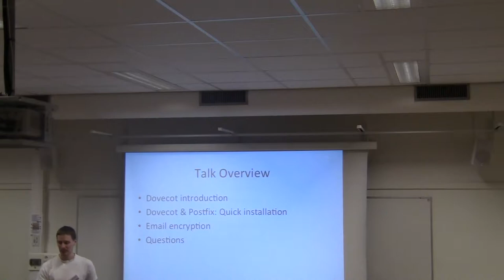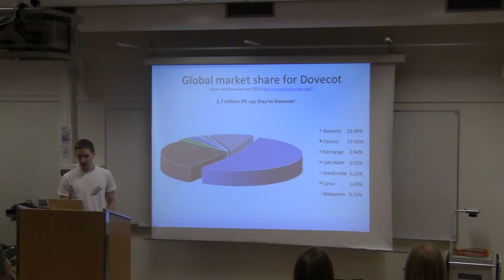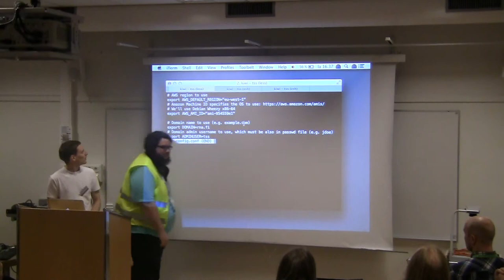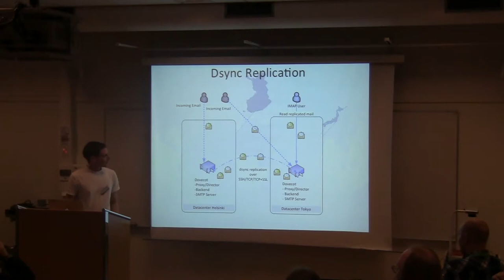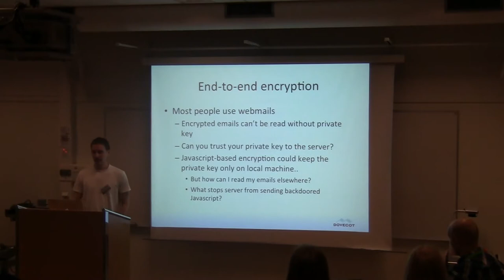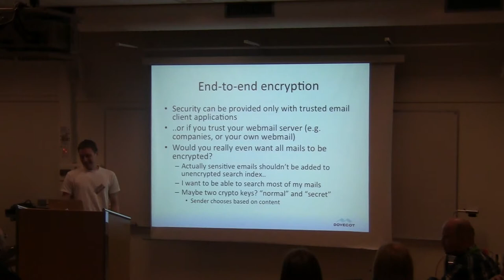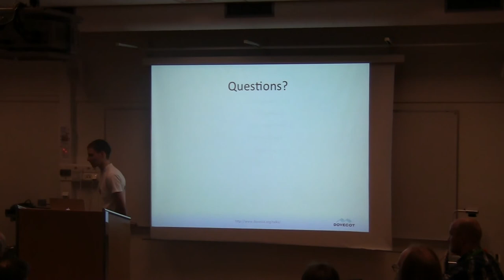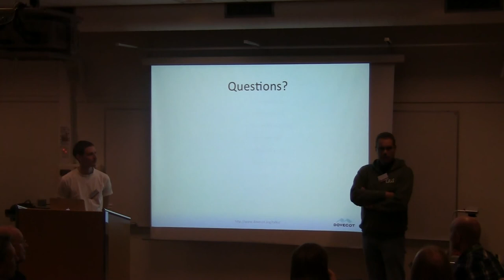Timo Sirainen: Dovecot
Dovecot
Secure & flexible email server

Dovecot is a highly configurable open source email server, which expands into new areas all the time. This unfortunately makes Dovecot somewhat difficult to install if you don't already know everything about email servers. This talk first gives pointers on how to quickly and easily install your own secure mail server using Dovecot and Postfix. After that it touches on various interesting email related topics, such as how to store emails encrypted (e.g. with gpg), ways on how a government can spy on your mails and what might be done to prevent it.